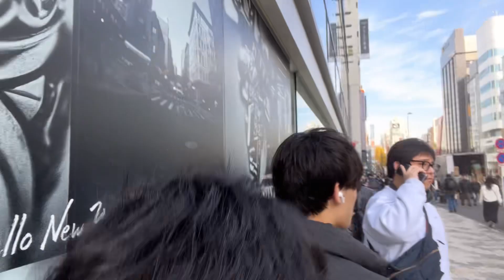THE BEST PLACE TO BUY NIKE SB IN TOKYO JAPAN